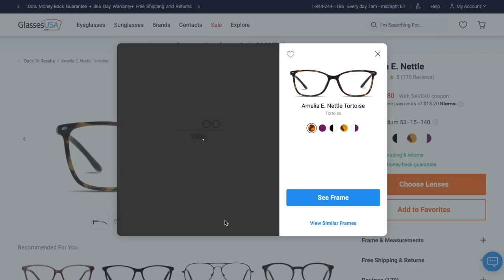HOW TO BECOME A FLIGHT ATTENDANT ✈️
8901 Tehama Ridge Pkwy, Ste 127, PMB 248.

Time Stamps:
00:00-00:36 Intro
00:37-02:18 Sponsor
02:19-03:50 What Type Of FA Should I Be?
03:51-07:29 Choosing Your Airline
07:30-08:19 Applying To An Airline
08:20-09:11 Resume Tips
09:12-09:49 Questionnaire
09:50-11:50 Phone/Virtual Interview
11:51-13:20 Face-To-Face Interview
13:21-14:37 Training
14:38-16:19 Base Assignments
16:20-18:06 After Training
18:07-20:39 Flight Attendant Pay, Hotels, Food
20:40-21:33 Tattoos
21:34-22:36 Height & Weight
22:37-23:18 Special Assignments